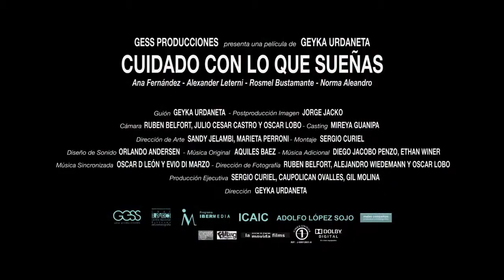Trailer Cuidado con lo que sueñas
PREMIOS PLATINO

Tipo de producción: Ficción
Género: Comedia
Duración: 95 m.
País de producción: Cuba, España, Venezuela
Dirección: Geyka Urdaneta
Guión: Geyka Urdaneta
Intérpretes: Alexander Leterni, Ana Fernández, Norma Alejandro, Rosmel Bustamante, Marisa Román, Anthony Lo Russo

Productoras:
GESS PRODUCCIONES

Idiomas: Español